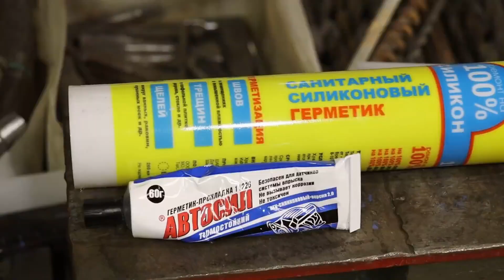Cool Idea what you can make using Board and Silicone - Brilliant DIY Idea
Brilliant DIY Idea! Today I will show you a Cool Idea What you can make using Board and Silicone. When the plumbers will see this they will be shocked. Super Useful Garage Craft, which I myself use and share with you! DIY Homemade Cool Invention.

Hello everyone. My name is Sergey! I am the author of the GARAGE CRAFTS DIY channel! On my channel, I show various homemade crafts, share useful ideas for homemade crafts, useful tips and tricks, homemade tools, accessories, and a lot of things that are made with your own hands! I always appreciate likes and comments! Enjoy your viewing!